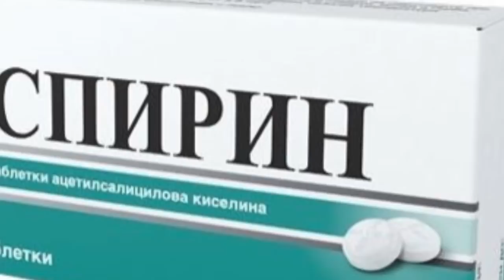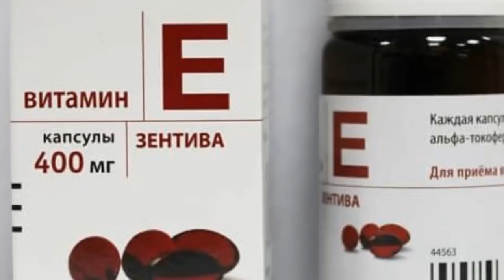Аспирин Оркали "Растяжка"дан Халос Булиш